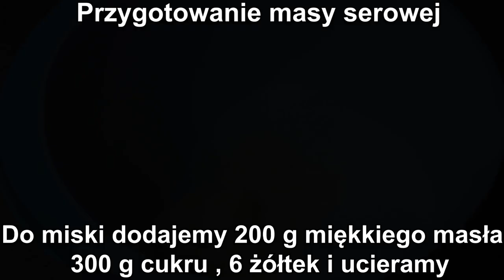MAKOWE DRÓŻKI - SUPER SERNIK Z BRZOSKWINIAMI - PRZEPIS BOMBOWA KUCHNIA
✅📝PRZEPIS:

SKŁADNIKI NA CIASTO:

1 i 1/2 szklanki przesianej mąki
200 g masła lub margaryny
2 kopiaste łyżeczki proszku do pieczenia
1/2 szklanki cukru pudru
2 żółtka
2 łyżki przesianego kakao

WYKONANIE:

Do miski dodajemy przesianą mąkę , posiekane ( miękkie ) masło lub margarynę , proszek do pieczenia , cukier puder. Wszystkie składniki dokładnie ze sobą łączymy.
Następnie dodajemy żółtka , przesiane kakao , mieszamy i zagniatamy ciasto. W trakcie zagniatania możemy dosypać mąki ( jeśli jest taka konieczność )
Zagniecione ciasto dzielimy na 2 równe części i wstawiamy do lodówki na godzinę.
Pierwszą część ciasta ścieramy na tarce jarzynówce na blaszkę o wymiarach 22x33cm
( lub podobnych ). Pieczemy 20 minut w 180 stopniach.

SKŁADNIKI NA MASĘ SEROWĄ:

200 g miękkiego masła
300 g cukru
6 żółtek
1 kg mielonego sera ( może być z wiaderka )
2 budynie śmietankowe lub waniliowe ( bez cukru )
odrobina zapachu pomarańczowego
6 białek
szczypta soli
1/2 szklanki suchego maku

DODATKOWE SKŁADNIKI:

1 puszka brzoskwiń ( odsączonych z soku i pokrojonych w plasterki )

WYKONANIE:

Do miski dodajemy miękkie masło , cukier , żółtka i ucieramy.
Następnie dodajemy mielony ser ( może być z wiaderka ) , budynie , odrobinę zapachu pomarańczowego i dokładnie miksujemy ( do uzyskania gładkiej masy ).

Białka ubijamy ze szczyptą soli. Ubite białka dodajemy do masy serowej i dokładnie mieszamy.

1/2 masy przekładamy do drugiej miski , dodajemy suchy mak i dokładnie mieszamy.

Brzoskwinie odsączamy z soku i kroimy w plasterki.
Pokrojone brzoskwinie układamy na upieczone ciasto , następnie porcjami wykładamy masy serowe na przemian.
Na masę serową ścieramy drugą część ciasta ( na tarce jarzynówce ).
Pieczemy 60 minut w 170 stopniach.
Po upieczeniu ciasto możemy posypać cukrem pudrem.